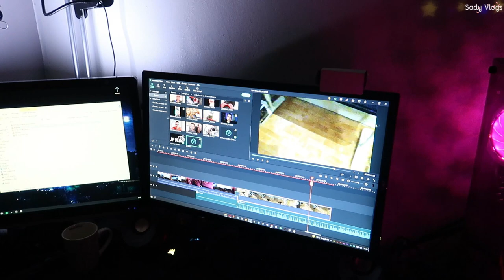Carbonnade Flamande Simple & Rapide | Comment je détartre ma Bouilloire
Salut ! Dans cet épisode, tu verras une recette simple et rapide de Carbonnade Flamande!Comment détartrer facilement une bouilloire sans se ruiner au magasin, et comment je nettoie mon aspirateur sans sac!
📱 Mon Instagram : Sadyvlogs
🔥 Code parrainage Candysan pour avoir 5% sur votre commande :  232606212
📷 Mes cameras de Vlog : Canon G7X Mark II / Samsung S21
📷 Mon logiciel de montage : Filmora X
📷 Pour les voix off : Blue Yeti Microphone /
📷 Bras pivotant : Rode PSA1 /
🍳Mes Indispensables cuisine :
🍳Mandoline Genius Nicer Dicer plus 12 en 1
🍳BRITA Carafe filtrante Marella
🍳Déshydrateur Alimentaire
🍳Appareil a Gauffre Antiadhesive
Likez et partagez si vous aimez :)